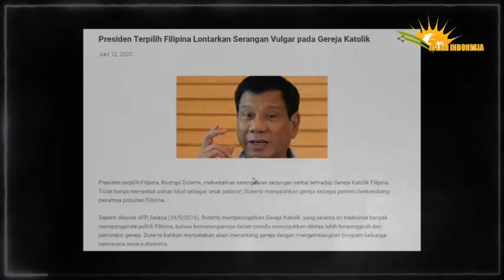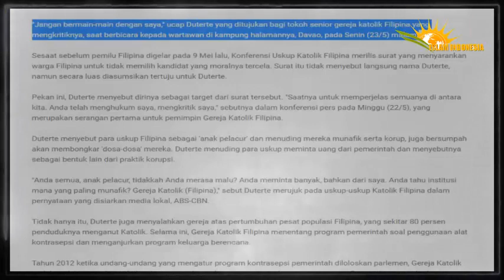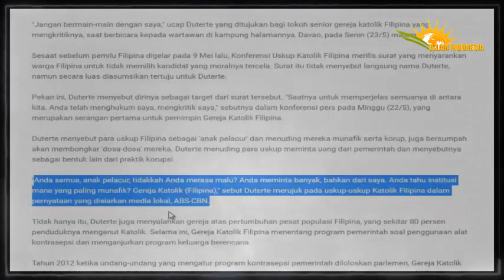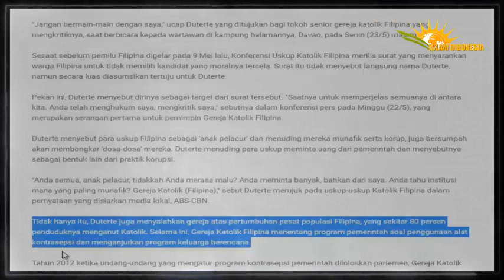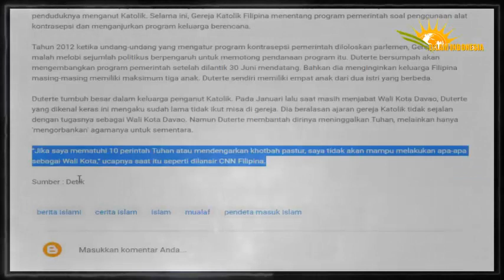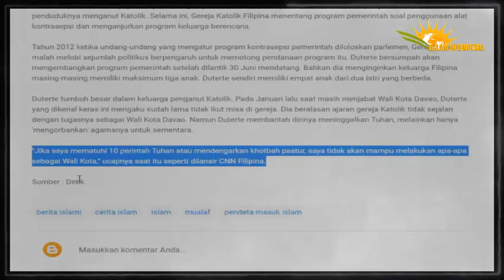Pernyataan Presiden ini Mengguncang Gereja, Pendeta & Pastor Geger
islamindonesia islam beritaislam- YT Kardus merupakan Channel yang menyajikan informasi-informasi seputar kehidupan Islam dan Muslim. Video di channel kami hanyalah penyampaian informasi-informasi dari data yang kami dapat dari berbagai sumber, yang kami kemas dan sampaikan secara visualisasi.